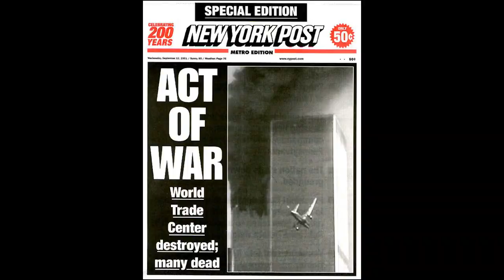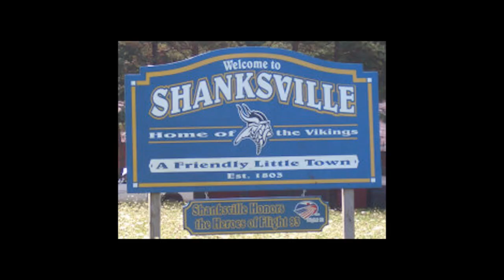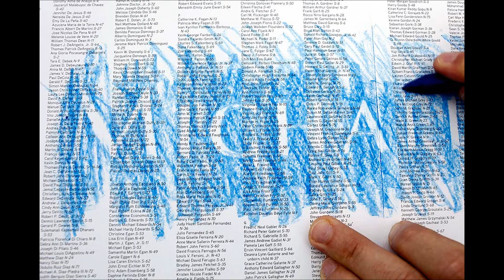9 Moments, 11 Years - A HISTORY IN PICTURES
SPECIAL TRIBUTE TO THE MILITARY AND VICTIMS of 9/11, IRAQ AND AFGHANISTAN.  9 major milestones that occured during the 11 years since the attack are chronicled in this powerful 9 minute, 11 second video, made especially for the 11th anniversary of that fateful day.